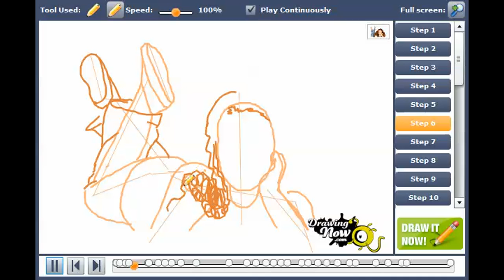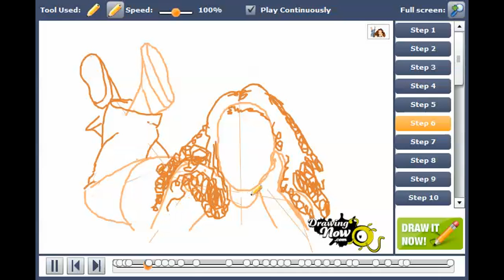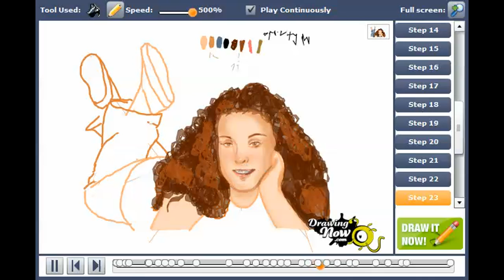How to draw Tracy Beaker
You can see the original tutorial of How to draw Tracy Beaker